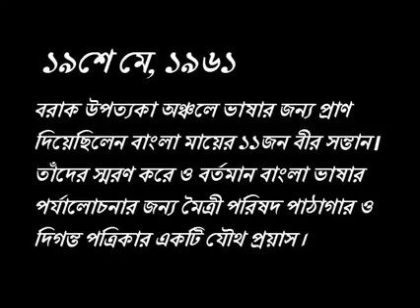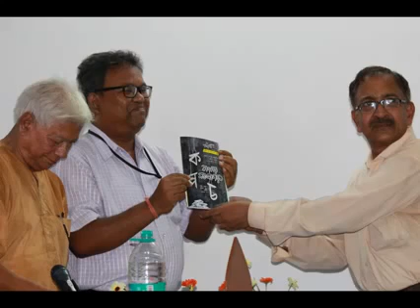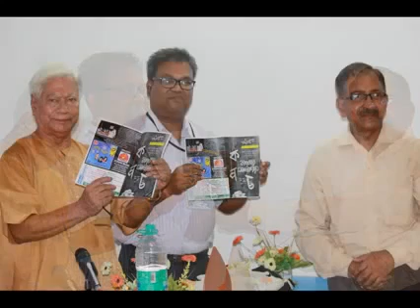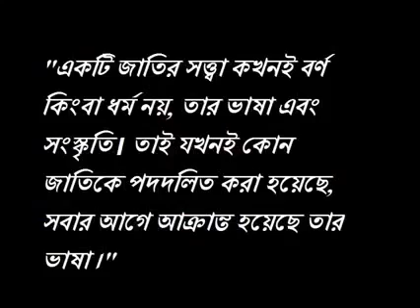জাতীয় সেমিনার অ্যালবামঃ আমার বাংলা ভাষা [National Level Seminar: My Language 'Bengali']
National Seminar Slide Album: 'Amar Bangla Bhasha' [English: My Language 'Bengali']

The seminar was held on the memory of the 11 martyrs of the great 19th May Movements who led, faught and were killed for the rights of the Mother tongue 'Bangla' in Silchar, Assam in the year 1962.

This seminar was held at Maitri Parishad Library Auditorium in Kolkata at an event of National Seminar on May 19, 2015 conducted by Diganto Patrika and presided by Sri Nishith Ranjan Das, a frontier agitator of the aforecited movement, with presence of audience and journalists from India and other countries.

Presented By: DIGANTO PATRIKA
Music Courtsey: "Ami Banglar Gaan Gai" by Mahmuduzzaman Babu
Lyrics: Pratul Mukhopadhyay